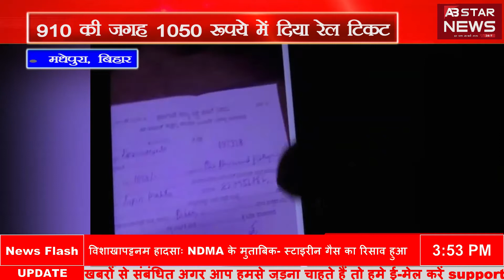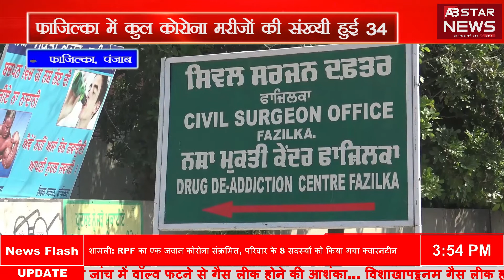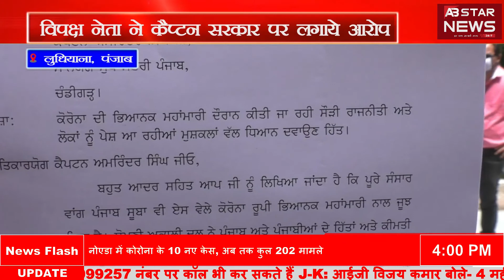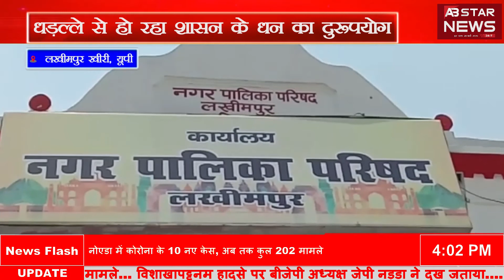genral2 07 May 2020 03 52 40 PM